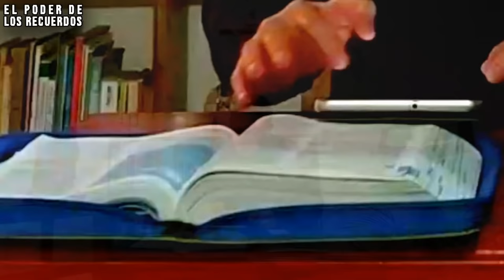¿Cómo SANAR la SEGUNDA ETAPA DE LA VIDA? Autonomía Vs Vergüenza y Duda, El Poder de los Recuerdos #3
Autonomía Vs. Vergüenza y Duda (2 a 3 años)
Esta etapa empieza desde los 18 meses hasta los 3 años de vida del niño.
Durante este época el niño emprende su desarrollo cognitivo y muscular, cuando comienza a controlar y ejercitar los músculos que se relacionan con las excreciones corporales. Este proceso de aprendizaje puede conducir a momentos de dudas y de vergüenza. Asimismo, los logros en esta etapa desencadenan sensación de autonomía y de sentirse como un cuerpo independiente.

↓ HAZ PARTE DE NUESTRA COMUNIDAD VIRTUAL ↓

► Si quieres apoyarnos con tu DONACIÓN, puedes ingresar en alguno de estos enlaces: